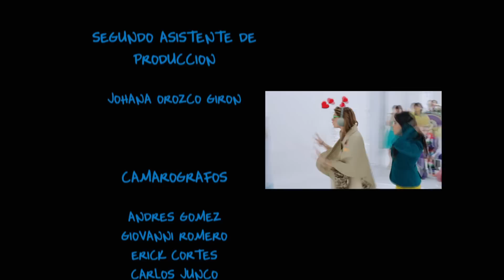L’Hypocondriaque - Ep 125 - Et si la vérité était ailleurs ? - Série en français - HD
Macarena González croit fermement qu'elle a hérité de sa mère une étrange maladie neurologique qui l'amènera dans la tombe. Donc au moindre "symptôme" elle va à la clinique.
Un jour où elle a rendez-vous pour voir les résultats des examens qui ont été effectués, le médecin qui doit la prendre en charge habituellement à la clinique n'est pas présent et envoie son fils Alejandro. Le Dr Alejandro confond les examens de Macarena avec ceux d'une autre patiente portant le même nom de famille, qui a la maladie d'Helga. Alejandro confond alors le diagnostic de Macarena, alors qu'elle ne souffre pas réellement d'une maladie.

Ce n'est que plusieurs jours après que le Dr Alejandro a réalisé son erreur, mais il a peur de le dire à Macarena, car il pourrait faire face à une action en justice et perdre ainsi sa licence médicale. Alejandro engage Macarena en tant que secrétaire et essaie de l'aider autant que possible dans tout ce qu'elle lui demande, car il se sent coupable de l'avoir mal diagnostiquée. Macarena incite peu à peu Alejandro à s'intéresser davantage aux patients et à changer leur façon d'être, et les deux commencent à tomber amoureux. Cependant, ils ne peuvent pas vivre leur amour comme ils le voudraient à cause de Juan Jhon, le mari de Macarena, et du Dr. Camila, la petite amie de Alejandro.
Ainsi, Alejandro et Macarena devront faire face à tous les obstacles rencontrés pour que leur amour devienne réalité.

Une série colombienne réalisée par Juan Camilo Pinzón, Juan Carlos Delgado, Víctor Cantillo
Scénario : Ana María Parra Vásquez, Catalina Coy
Casting : Stephanie Cayo, Ernesto Calzadilla, John Alex Toro, Cristina Campuzano
Une production Caracol Télévision